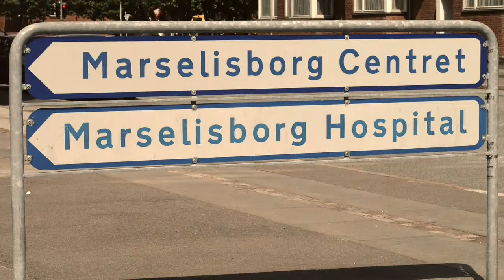SPARK præsentation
Rundtur på MarselisborgCentret i regnvejr